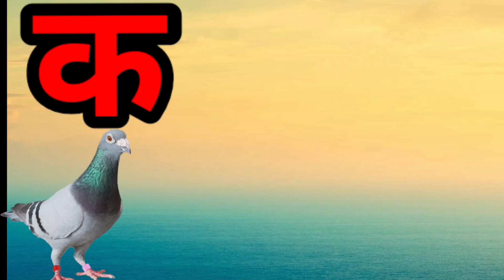क ख ग घ | क से कबूतर | अ आ इ ई | अ से अनार @KuNu Book Tv